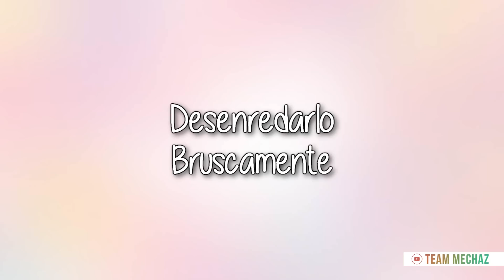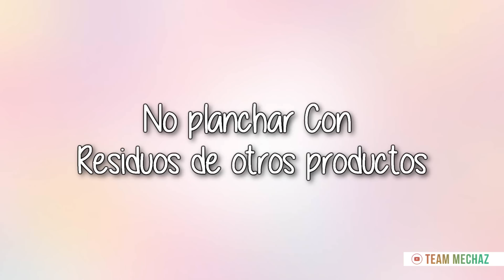5 Cosas que dañan tu Cabello Y NO TENÍAS IDEA | Cuidados del Cabello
Hermosos les comparto algunas cosas que están haciendo que tu cabello se vea dañado, con puntas abiertas, reseco y maltratado Y LA SOLUCIÓN!

¿Tienes el cabello reseco, dañado y con puntas abiertas? En este video te digo por qué pasa esto y qué estas haciendo mal en tu rutina!

✦ Tienda online para colombia PROXIMAMENTE